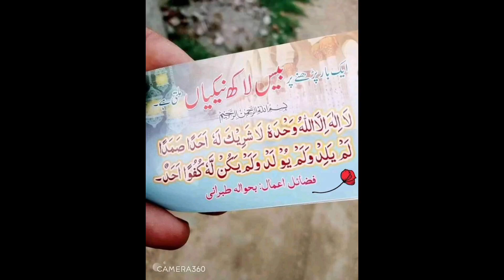5milon views subhanallah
YouTube videos